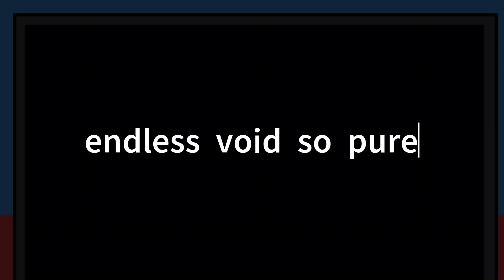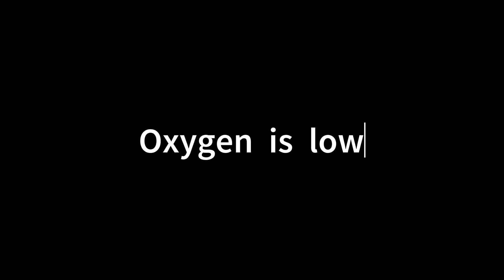AMONG US SONG (Cosmic Betrayal)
made with app.suno.ai